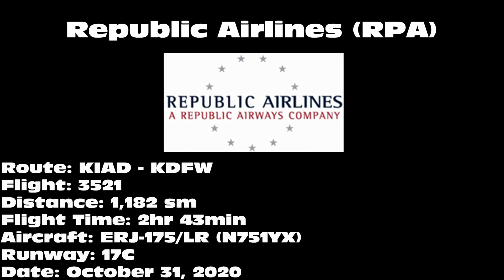Republic Airlines ERJ-175/LR [N751YX] -- UHD 4K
Republic Airlines ERJ-175/LR landing on 17C at Dallas/Fort Worth International Airport (DFW) on October 31, 2020